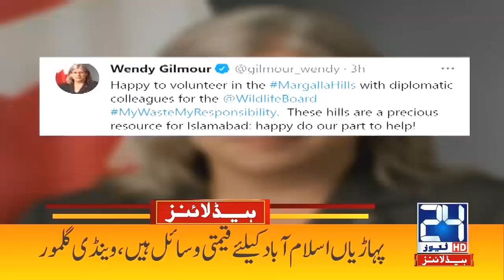Met Dept Warns Of Tropical Cyclone In Arabian Sea | 2am News Headlines | 15 May 2021 | 24 News HD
24 News HD is one of the leading news channels of Pakistan bringing you the latest current affairs from Pakistan and around the world.  Live National Assembly and Senate Session.